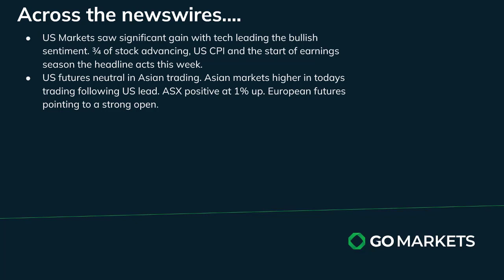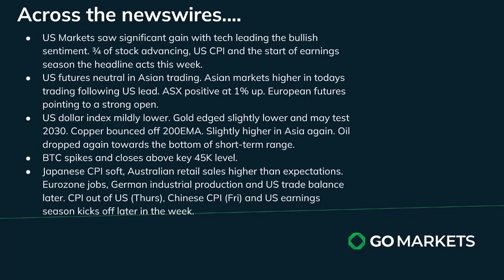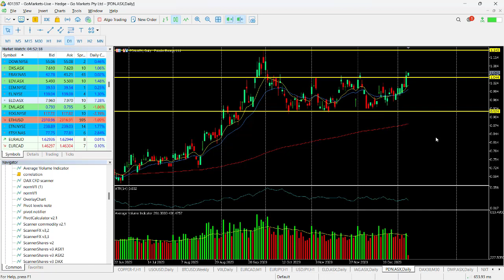GO Market update and Charts of Interest - USDJPY and PDN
Big moves in US overnight as we saw buying of the latest dip with over 70% of stocks advancing and tech outperforming,
Follow through in Asia today with all major indices to the upside,
Bounce in copper off 200EMA and BTC over 45K noteworthy.